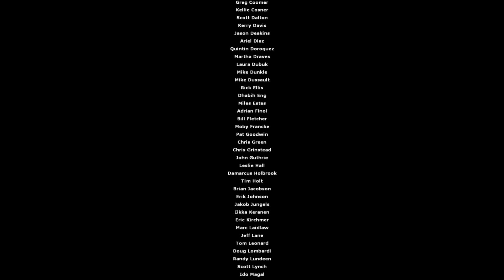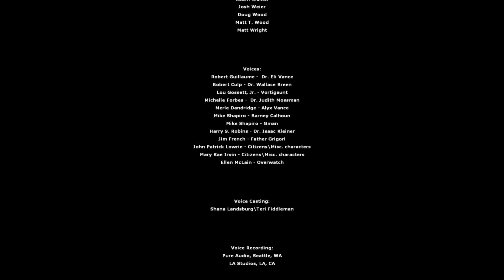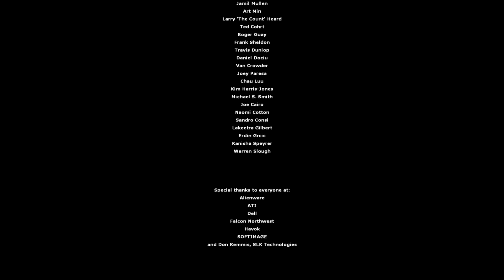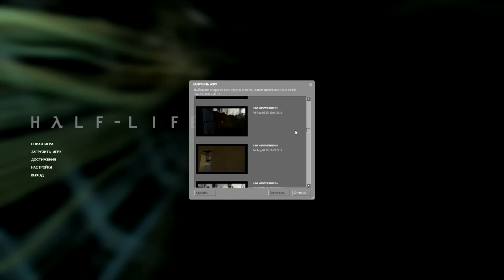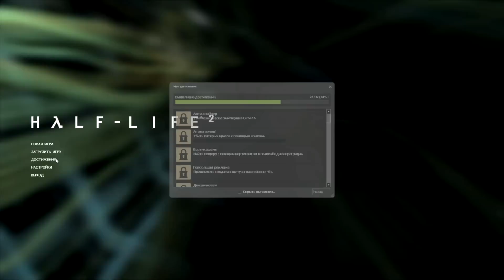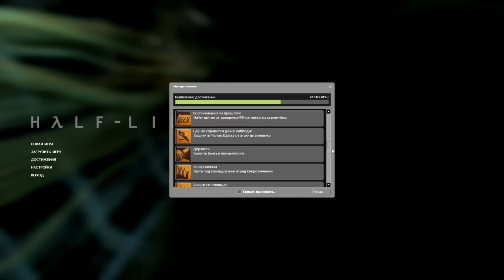Half-Life 2 - Серия 39 (Время, доктор Фримен... КОНЕЦ) КурЯщего из окна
Все... Концовка игры. Эпичная концовка игры... Эпичная концовка отличной игры! Гм... увлекся. Это конец HALF-LIFE2, блин! ) Тем более - моя концовка HL2, в которую я сам много раз уже не верил )

Прохождение с комментарием и отсебятиной Курящего из окна... ) Смотрите в 1080 или 720p лучше...

- Я вконтакте, добавляйтесь при желании (Редко захожу)
- Группа, посвященная мне (Увы, тоже)
- Стримы (Пока - на твиче) P.S. Курящий из окна - это лишь старый привычный ник =-) На мои рассказы это мало влияет,
и не является пропагандой этого занятия, скорее наоборот.